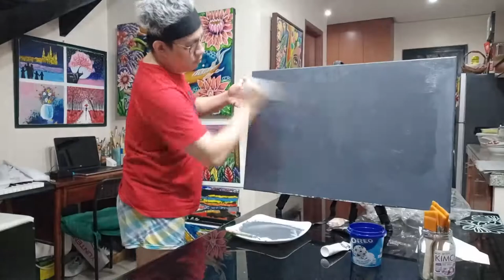Vlog#13 Abstract Painting with Masking Tape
Abstract Painting with Masking Tape
sharing my first attempt this kind of Abstract Painting Style by Mr. John Beckley